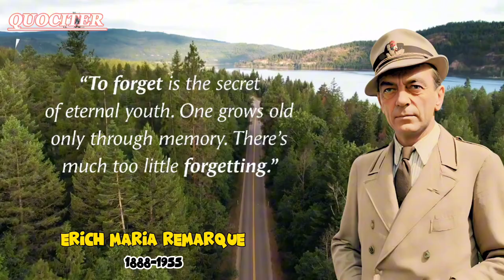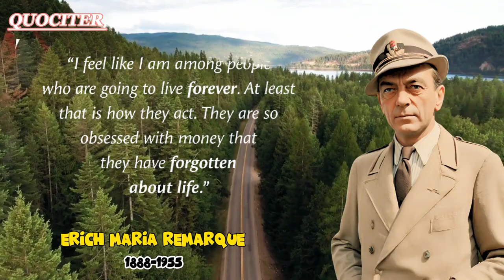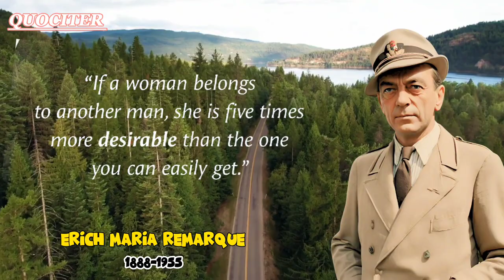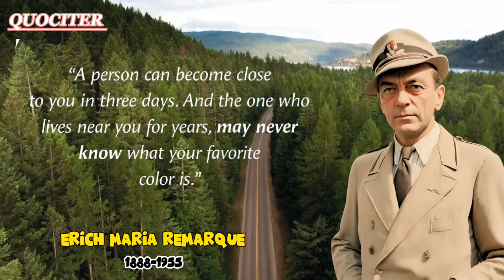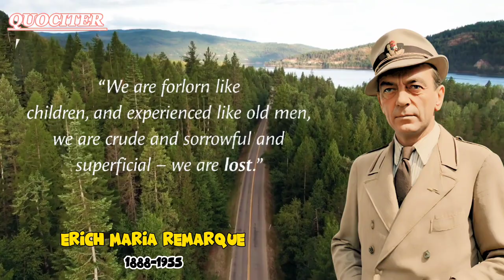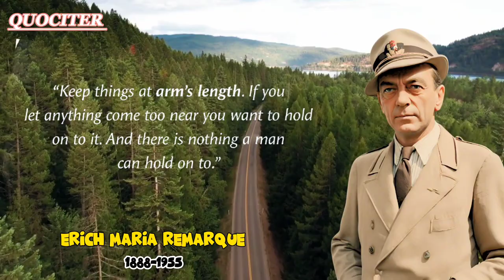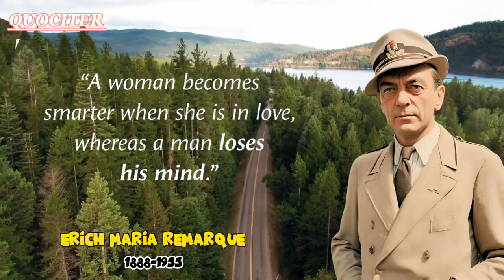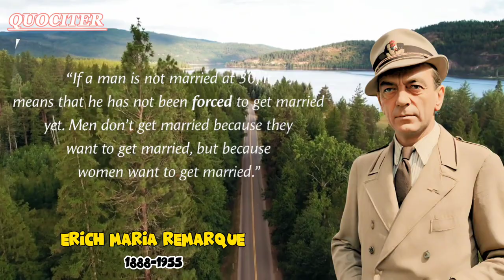Erich Maria Quotes you should know before you turn 40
Embark on a transformative journey with Erich Maria Remarque's quotes that carry profound insights perfect for anyone approaching 40. Discover timeless wisdom on life, love, and resilience. Dive into the mind of a literary master and glean lessons that resonate across generations. Don't miss the chance to enrich your perspective.

Join us on a journey of inspiration and growth. Don't miss out on these timeless words that can shape your life.
 content!